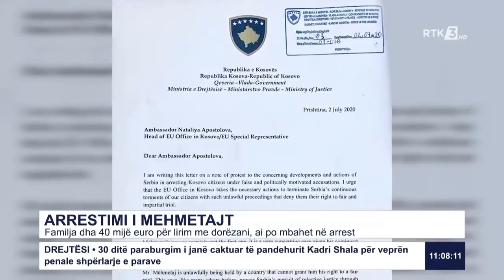RTK3 LAJME 11:00 28.10.2020